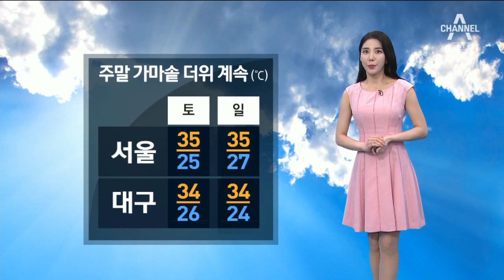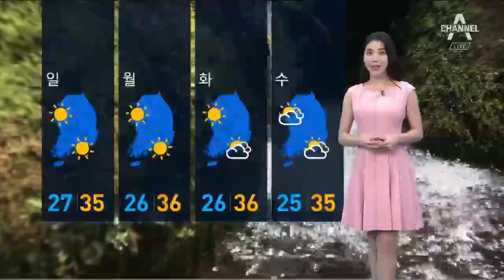[날씨]주말 가마솥 더위 계속…휴가철 물놀이 조심 | 뉴스A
폭염의 기세가 날로 심해지고 있습니다. 오늘 낮엔 수도권 지방에도 폭염경보가 내려졌는데요. 주말에는 열기가 더 강해집니다. 특히 서울 등 서쪽 지방을 중심으로 기온이 크게 오르겠고, 습도가 높아 푹푹찌겠습니다. 주말 내내 자외선 지수와 불쾌지수 모두 매우 높습니다. 볕에 노출되면 수십분 이내에 화상을 입을 수 있는 정도입니다.챙이 넓은 모자와 자외선 차단제는 필히 챙기시기 바랍니다. 본격적인 휴가철이 되면서 물놀이 즐기시는 분들이 많은데요. 수심은 육안으로 정확하게 파악하기가 어렵습니다. 물에 들어가기 전 수심을 미리 확인해주시고, 자신의 키를 초과하는 곳은 되도록 삼가는 게 좋습니다. 튜브와 구명조끼를 활용해 안전하게 물놀이를 즐기는 것이 좋으니까요. 꼭 기억하셔서 안전한 휴가 누리시기 바랍니다. 내일 아침 기온은 서울 25도, 대구 26도로 출발하겠고, 한낮에는 서울과 광주 35도, 대구 34도로 오늘보다 덥겠습니다. 다음 주 초에는 서울이 36도까지 치솟는 등 건강을 위협하는 폭염은 당분간 계속될 전망입니다. 채널A 뉴스 날씨였습니다.

〈평일〉
08시 00분 라디오쇼 정치시그널 (유튜브 라이브)
08시 50분 김진의 돌직구 쇼
10시 20분 김진의 더라방 (유튜브 라이브)
12시 00분 뉴스A 라이브
15시 50분 강력한 4팀
17시 20분 뉴스TOP10
19시 00분 뉴스A

〈주말〉
12시 00분 토요랭킹쇼·뉴스A 라이브
17시 40분 뉴스TOP10
19시 00분 뉴스A